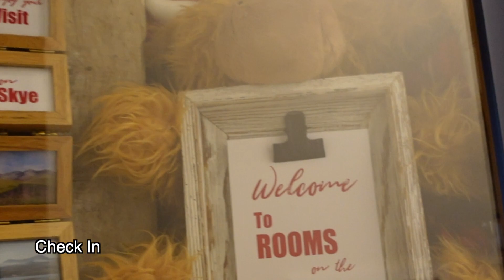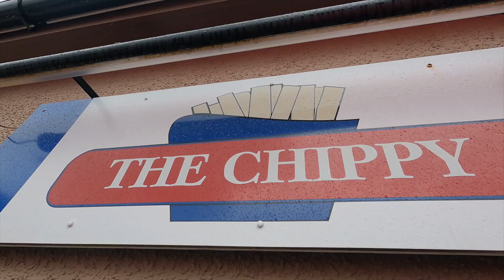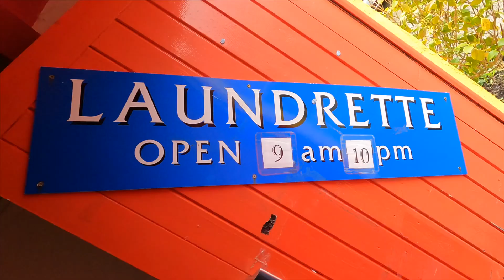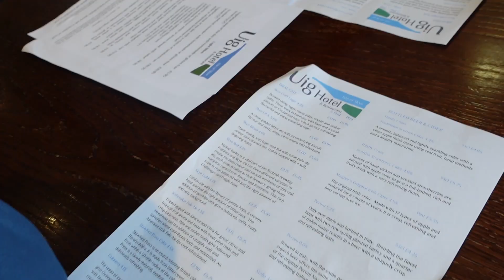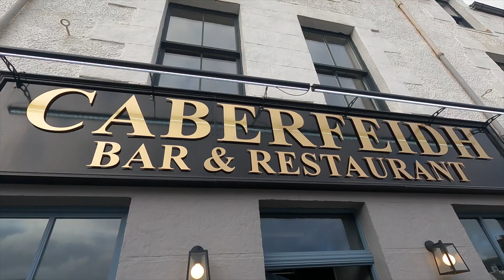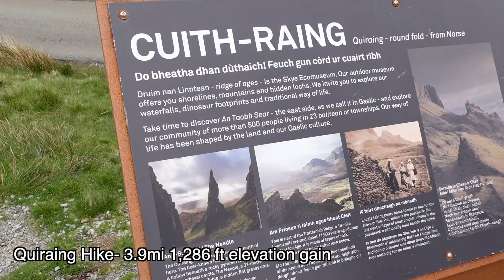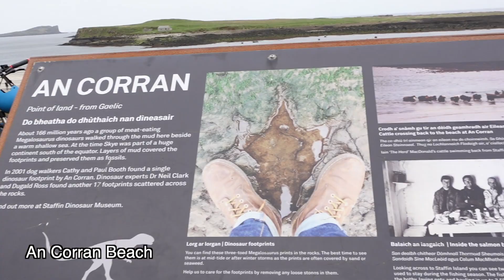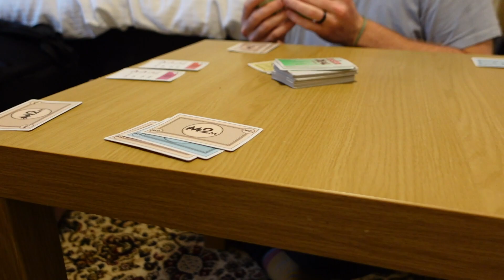Portree, Scotland Travel Vlog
PART 3 OF 4 IN OUR SCOTLAND SERIES

Love,
Mack & Jess

*Yes, I do make a *very* small percentage commission when you shop through one of those links- and THANK YOU so much for supporting my business by doing so! I use my commission money only to pour back into my videos and my content and you are funding my dreams so thank you, thank you, thank you. Every penny counts and I appreciate you shopping through my links!

“Not mine. This was for an intro I made.